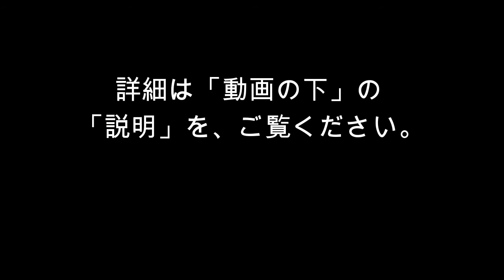Wire accessory【ワイヤークラフト】ワイヤーで作る スウィング ピアス・イヤリング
★動画の作品「スウィング ピアス・イヤリング」レッスン開催中！

・オンライン： l'atelier Suzu －アトリエ 寿々－
・対面&オンライン： Ume工房

★ワイヤークラフト『レッスン』&『講師養成講座』オンラインも！

★『キット』は上記URLのオンラインショップにて販売